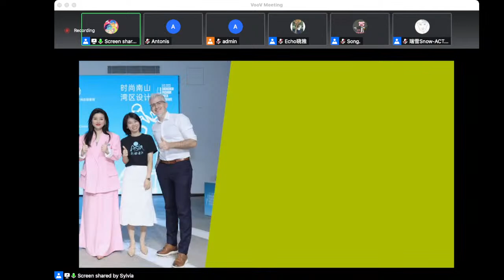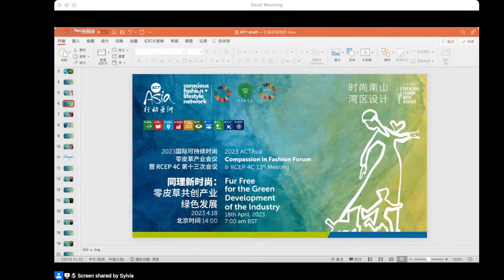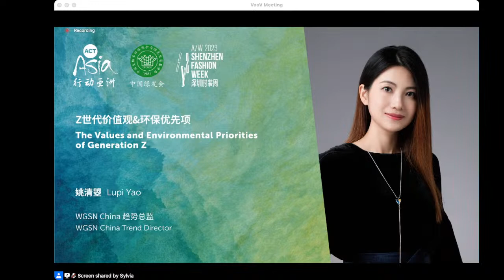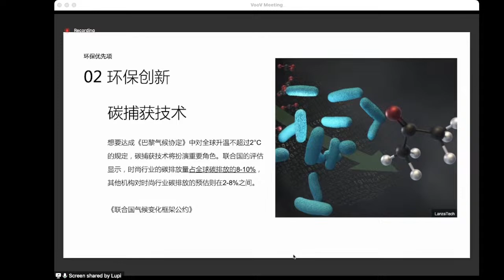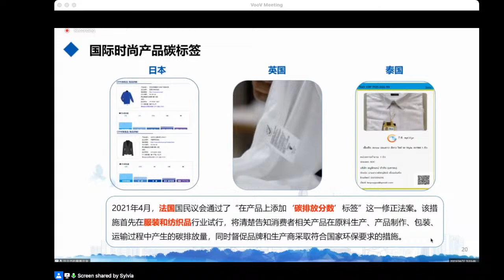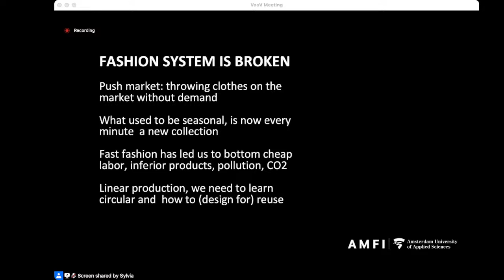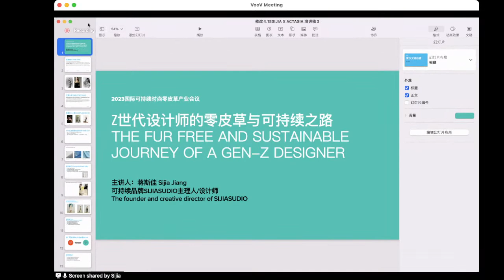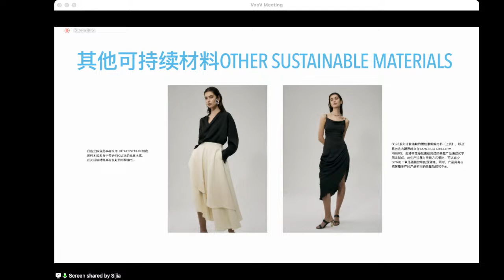Compassion in Fashion Forum: Fur Free for the Green Development of the Industry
We will be joined by speakers from media, academia, government, and fur-free retail experts about the importance of sustainability in fashion.
Pressure is mounting on the fashion industry to be kinder and more sustainable. Find out how we can make this happen.

Chapters:
0:00 Warm-up videos
6:30 Opening. Echo Liu, Head of Programmes at ACTAsia
12:25 Opening. Ming Pan, President of Shenzhen Garment Industry Association
16:46 Opening. Yutong Xiong, Deputy Secretary General of China Biodiversity Conservation and Green Development Foundation
22:18 Xu Lijie, Director of Institute of Green Development and Environment, Shenzhen Institute of Standards and Technology
32:18 Lupi Yao, WGSN China Trend Director
56:54 Xu Lijie, Director of Institute of Green Development and Environment, Shenzhen Institute of Standards and Technology (cont.)
1:16:03 José Teunissen, Professor of Fashion Design and Identity, Director of Amsterdam Fashion Institute
1:36:05 Sijia Jiang, Founder and Creative Director of SIJIASUDIO
1:54:16 Q&A. Sylvia Cai, Senior Caring for Life Education Officer at ACTAsia
2:15:18 Closing remarks. Echo Liu, Head of Programmes at ACTAsia

The event will be held as part of Shenzhen Fashion Week and we're partnering with SGIA Shenzhen Garment Industry Association (SGIA) and conservation giants China Biodiversity Conservation and Green Development Foundation
April 18th at 7am BST.  Join us!